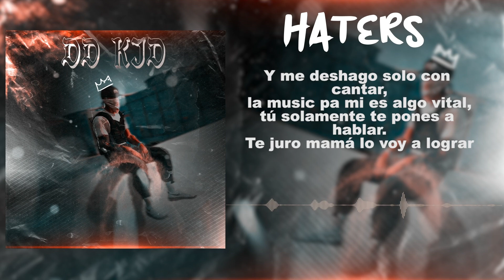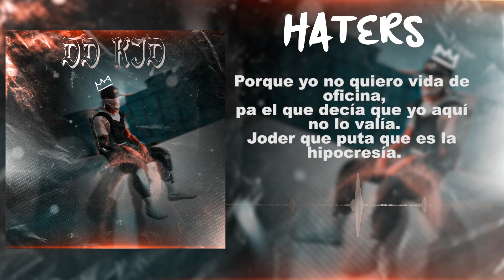02// HATERS - DD KID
TODO ESTO ES IC.
ESTA INFO NO SE PUEDE USAR IC.
OS QUIERO